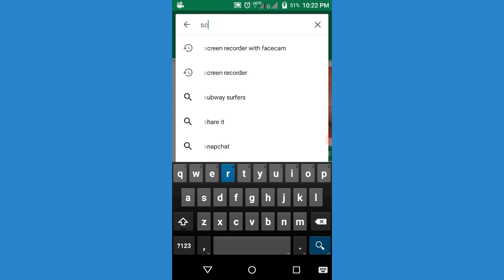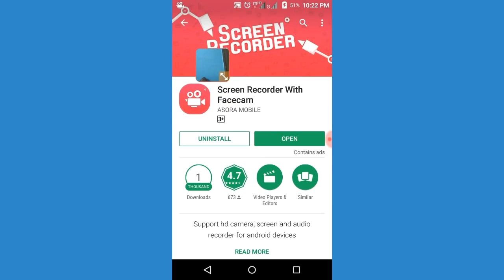how to record screen on android